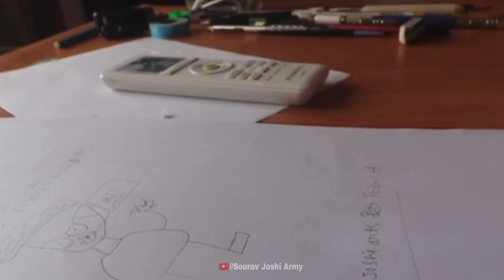Piyush Ka Super Talent || Piyush Joshi Sigma Rule || Sourav Joshi Vlogs 😂😁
Original Credits:-

About Me ► My name is Monu. I'm from Uttar Pradesh Ambedkar Nagar.